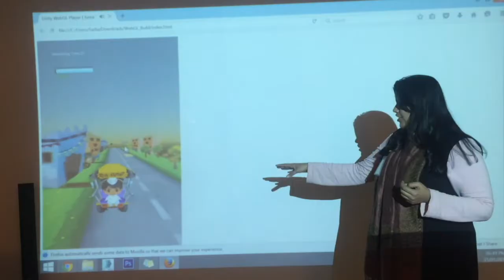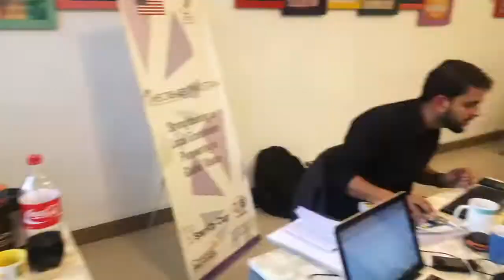PixelArt Games Academy - Islamabad, Pakistan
My Name is Sadia Bashir and I am the founder of PixelArt Games Academy, which is Pakistan's first Games Academy.

Game Industry is rapidly growing industry, It is introducing newer technologies like robotics, VR and mixed reality into education, medicine, architecture, automotive and more. As much as we can get benefitted economically benefitted by progressing in this industry, the growth of our industry in Pakistan has halted by the lack of innovation and knowledge for creating engaging interactive content. PGA with its training spaces, external programs, and game lab, is bridging the gap between academia and the industry, we conduct trainings, courses, workshops, seminars, and conferences, all across Pakistan. The academy is building the right environment for innovators by providing collaborative learning experiences which not only teach technical skills and also offer the 21st century skills like like communication, leadership, public speaking and ability to build complete products independently with diverse teams. Our scope includes, community development, R&D for new technologies, talent development, local industry collaboration, international industry exposure & visibility. We also host monthly game developer’s meet-up for community development.
PGA has advisory board consist of 6 people from around the world and also connect young talents in Pakistan with international mentors via skype. Our programs also address the significant gender gap in the game industry by maintaining 33% ratio of females. they’re empowered to build their games, & develop confidence working industry and help us prepare talents for this emerging industry in Pakistan.